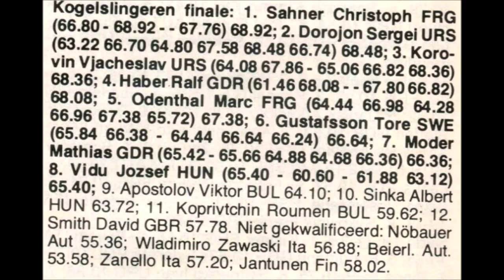Hammer throwing 1981 European Junior Championships Utrecht Netherlands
1 Christoph Sahner (FRG)  68.92 meters.
2 Sergey Dorozhon (URS) 68.48 meters.
3 Vyacheslav Korovin (URS)  68.36 meters.
4 Half Haber (GDR)   68.08 meters.
5 Marc Odenthal (FRG)  67.38 meters.
6 Tore Gustafsson (SWE)  66.64 meters.
7 Mathias Moder (GDR)  66.36 meters.
8 Vidu Jozsef (HUN)   65.40 meters.
Sorry for the bad quality (has a reason).
Special thanks to Wil van Uijthoven for these recordings (8mm).